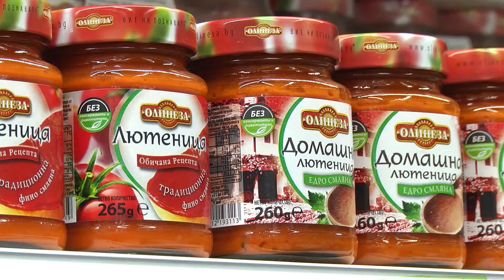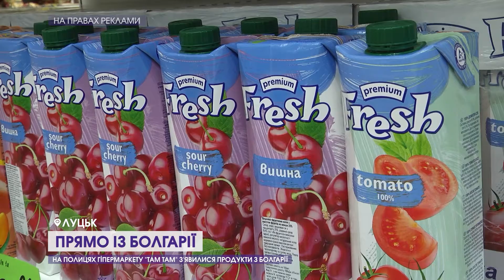Прямо із Болгарії: в гіпермаркеті "Там Там" –смачні новинки!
Розмаїття болгарських товарів прибуло на полиці гіпермаркету "ТАМ ТАМ". Конкурентів на ринку – немає, тож придбати болгарську продукцію можна лише тут. Детальніше про смачні новинки – у сюжеті.